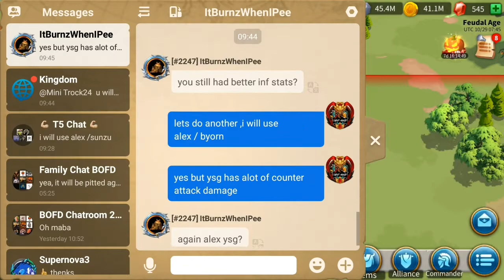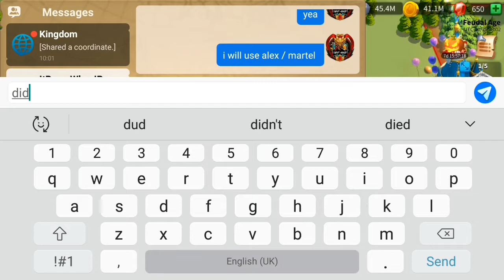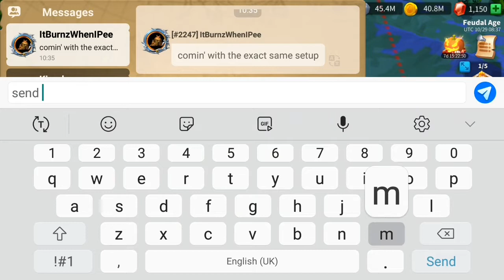unbelievable alex /YSG vs alex /Charles? (Rise of Kingdoms ) battle testing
Battle testing with alex /YSG  vs alex /Charles/ epic commanders for f2p
we test this without using equipments so it can be fair